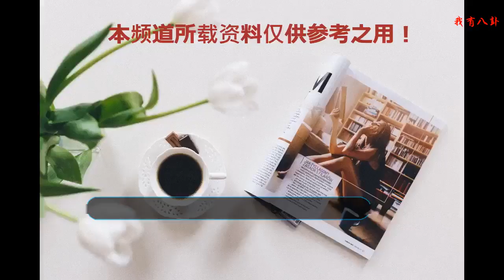為的就是重拾初心，鹿晗發文表示以后專心唱歌！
娛樂圈錯綜復雜，也不時的在更新換代中，每日的新鮮擊打著我們的思緒。每日的熱度不斷，我們時常也有些許的談論于言語之中。鹿晗，現在的流量小生，小鮮肉一枚，深得廣大的女孩子的喜愛，自然而然關注度也就高了。
    其實鹿晗看起來很年輕的，但也是二十八歲的男人了，之前就有他的消息稱他會在今年結婚，那么在下一歲之前，關曉彤是不是可以期待一些什么了。其實他剛開始公布戀情的時候沒有那么多人在意，只是脫粉的人有點多，不過，在這一年看來，鹿晗的動作和進展還是蠻快的啊。他們去年公布戀情，合拍甜蜜暴擊，現今已經熱播了。不論這部劇怎么樣，或者脫粉多少，一路走來多少言語，但是不可推卸的事實是他們倆已經走在了一起，而且關系還不錯。雖然一直以來不怎么被看好，但是戀情發展穩定，而且眾所周知鹿晗是非常寵關曉彤的，什么為了宣傳新劇，都是假的，不攻自破啊。根據關曉彤所說，他們見面的次數也不多，都有自己的工作，一周兩三次吧，不過也夠了，但是經常會去探班的鹿晗怎么說，能這么在心的暖男也不多吧。換方面說，鹿晗為了終身大事也是比較賣力了啊，畢竟時間不多了啊。
    鹿晗是一個歌手出道的啊，歸國還有幾部音樂作品，現在是鮮有了，很少啊，不太符合他的初衷，并且這么些年，他來回于奔跑吧兄弟，轉戰于個大片場，或是一些綜藝上的節目，通過努力，鹿晗的迷妹很多啊，人氣也是日漸地上升，不過和以前的他不一樣了。
    或許是大家的看法，或許是自己的決定，追尋當初的夢想，毅然在微博上發表文章，報道出自己的一個喜事，那就是去掉所有的標簽，作為一個純粹的歌手，在舞臺上展現最真的自己，可以說是回歸到當初的自己了，不知多少粉絲因此而開心得不得了呢。
    鹿晗是歌手出道的，他所做出的決定希望得到大家的支持啊，而且，應該做出一點行動，用實際的行動來證明自己的態度。那么，現在的他將會以一名歌手的身份去開各種演唱會，憑借他現在的名氣，只要他用心，用真情來唱好每一首歌，那么他的演唱會的票都預定沒了吧。那么，他給我們的期待就會更多，我們也希望他這么做會帶給我們更好的體驗。